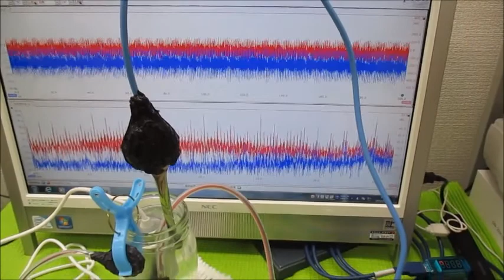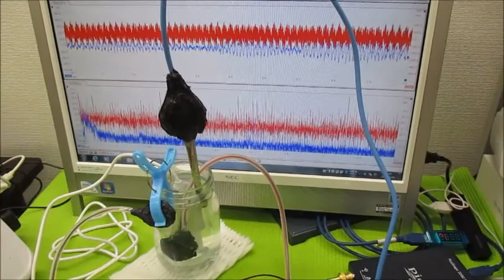‹‹超音波伝搬現象の分類：：超音波実験››